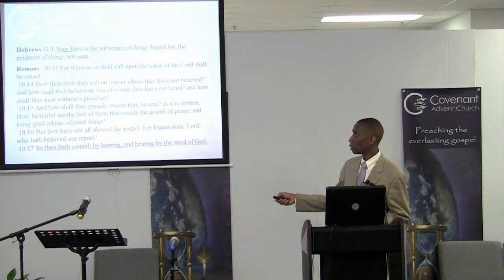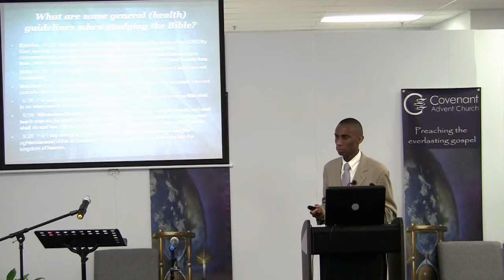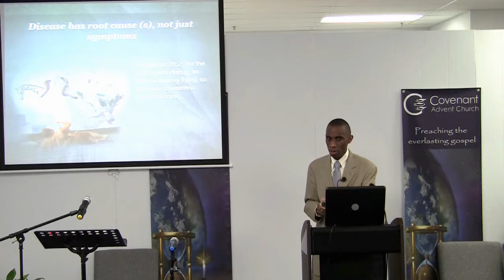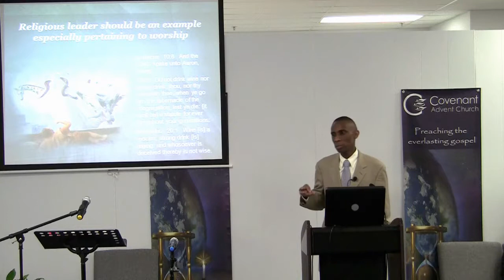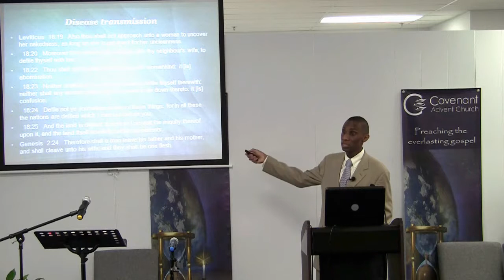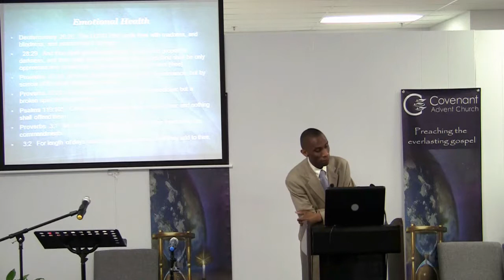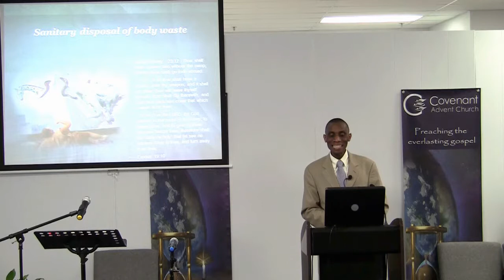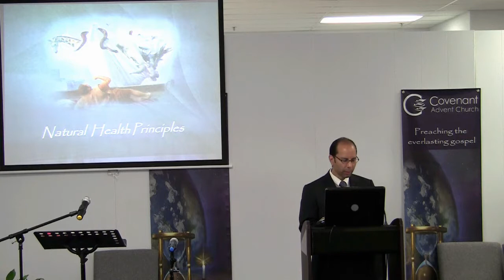Natural Health Principles Lloyd Grubb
This presentation entitled Natural Health Principles is one of four parts from a seminar series by pastor Lloyd Grubb called the Evidence for Faith done at Covenant Advent Church